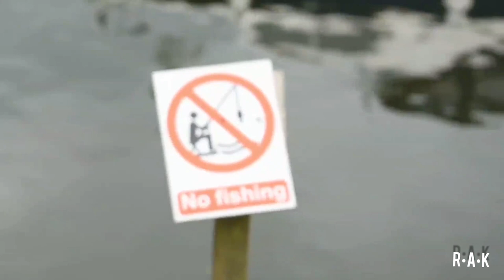PIKE. THE BEGINNING river fishing in the search for Esox Lucius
A vlog/short film of my pike fishing exploits over a few days in November 2020 during national lockdown, how i came to expolit the wonderful river environment during a very unsettling time in our lives and my pursuit of esox lucius as a means of both escapism and enjoyment. Sometimes, you've just got to pick up a rod and get out in the fresh air, have a focus away from the big picture surrounding us. What better way than to compete for the ultimate natural predator in UK waters. Fishing, it's supremely good for the mind, body and soul, a mental well-being that thankfully the authorities recognised, as the world struggled with Covid 19. If i do nothing than to make you go grab your rods and go fish, then i'll be happy. Indeed my passion for catching and the pursuit of pike, burns strong within and undoubtedly always will. We all need that release and 2020 will be remembered as a time of great uncertainty. Stay safe my good friends.